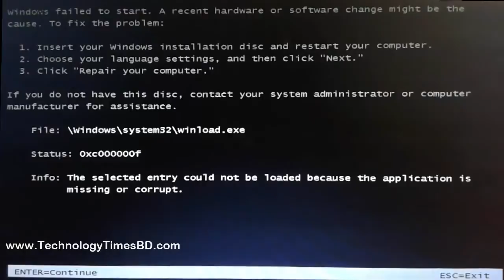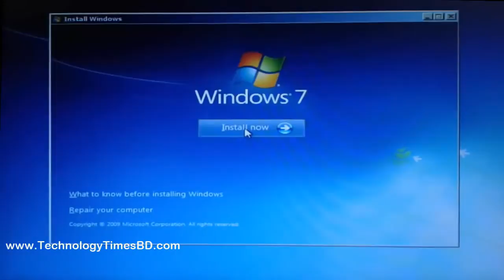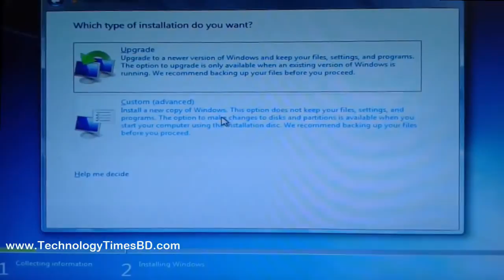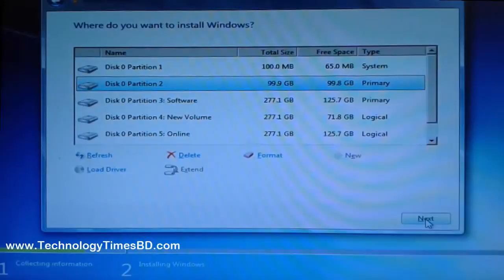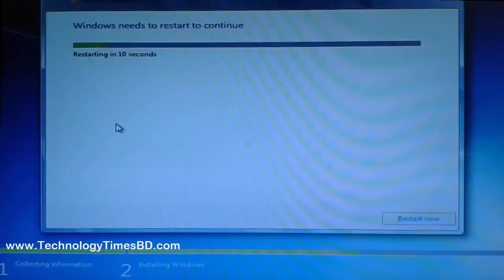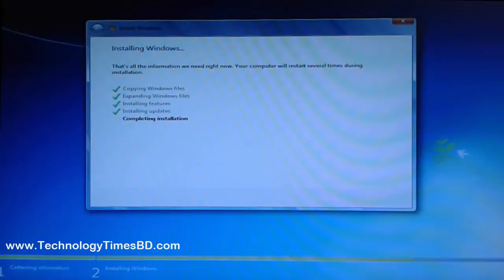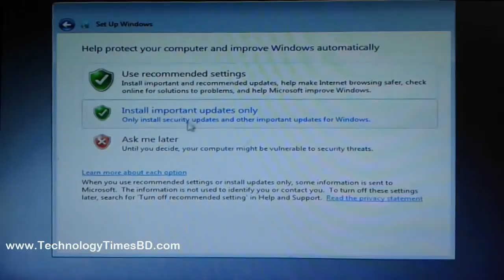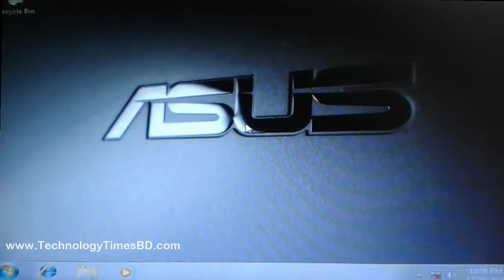How To Setup Windows 7 On Your Computer Step by Step Bangla Tutorial By Technology TimesHow To Setup